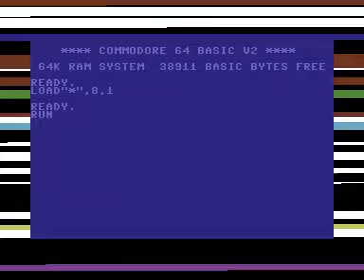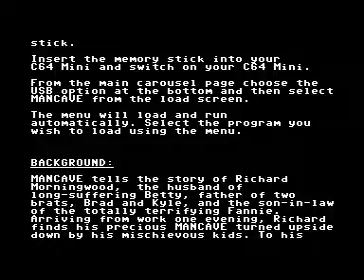COMMODORE 64 =+ MANCAVE - WIFE Free Zone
Credits :
Developer : Megastyle
Publisher  Psytronik Software
Original concept: Roy Widding
Code : Chris Stanley
Graphics : David Eriksson and Roy Widding
Loading Bitmap : Rune Spaans
Cover art : Trevor Storey
Additional packaging : Kenz
Tape mastering: Richard Bayliss
Tape loader source: Martin Piper
Genre : Platformer
Year : 2019